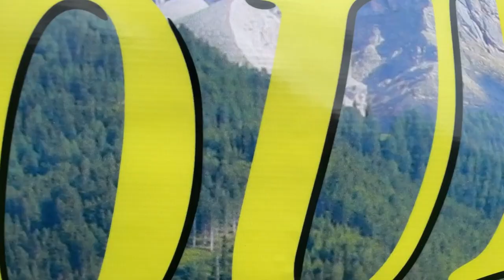Asbury First Community Theater presents "The Sound of Music" — Teaser Trailer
While waiting for the sets to be built, some of the youth in the production put together this fantastic teaser trailer. Don't miss out — buy your tickets now!

Asbury First Community Theater presents "The Sound of Music"
Friday, May 5, 7 pm,
Saturday, May 6, 7 pm,
Sunday, May 7, 2 pm

Tickets are now on sale for Asbury First's production of The Sound of Music! Based on the true story of the Von Trapp Family Singers, this play captures a personal tale of growth and hope amidst the horrors of World War II. Our multi-generational cast is working hard to bring this stellar musical to life.